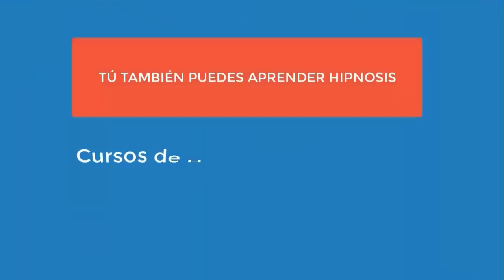4546 Aurelio Mejia, Interesante vidas pasadas, miedo aviones, a la altura, tener que pasar por puent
Hipnosis Aurelio Mejia. Interesante vidas pasadas, miedo aviones, a la altura, tener que pasar por puente largo, pasar sobre el mar, temor túneles, temor autoridad.
Medellín, Colombia, 21 abril 2015.